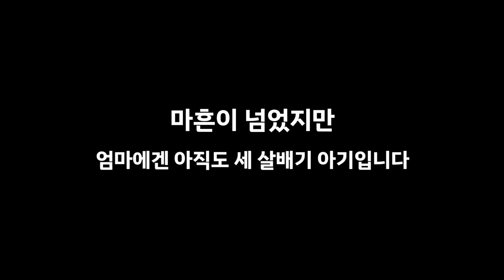[예고편]엄마와 나 (Mother Dearest, 2022) 메인 예고편 [한글자막][2022-04-14 개봉]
엄마와 나 (Mother Dearest)
장편 | 독립영화 | 다큐멘터리 | 89분 57초 | 전체관람가 | 한국
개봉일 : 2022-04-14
제작연도 : 2022년
감독 : 연왕모
주연 : 레인 포스터볼드[본인] | 김숙년[본인]
제작사 : 모모루덴스 MomoLudens
배급사 : (주)드림팩트엔터테인먼트 Dreamfact entertainment

마흔이 넘었지만 엄마에겐 아직도 세 살배기 아이입니다!
입양으로 헤어졌던 엄마와 아들이 40년 만에 함께 살기로 했다.
엄마가 죽음을 앞두고 있기 때문이다.
타고난 외모와 성격은 완전히 빼다 박았지만, 그 밖의 모든 것들은 완전히 딴판이다.
사실 그들은 서로에게 외국인이기 때문이다.
하지만, 헤어져 살아야 했던 과거의 시간을 보상받고 싶은 마음에 어린 시절로 돌아가기도 하고,
또 한편으로 각자의 가슴 속에 각인된 아픔 때문에 서로에 대한 원망도 커져간다.
두 사람 사이에 앞으로 시간이 얼마나 남아있는지는 알 수가 없다.
서로 곁에 있는 동안에 해야 할 일들이 많다.